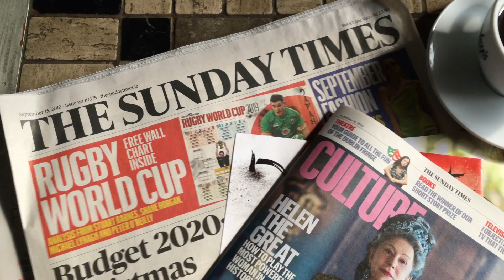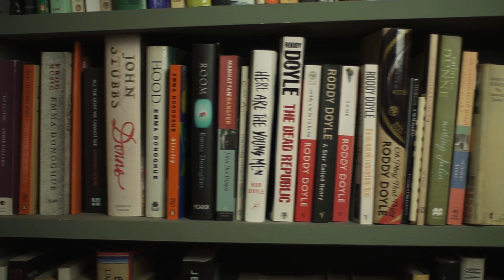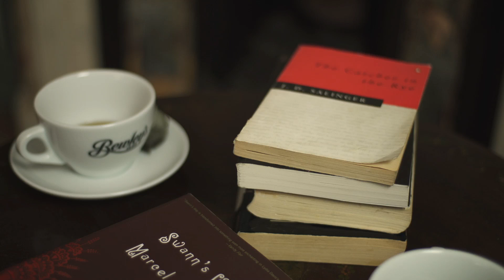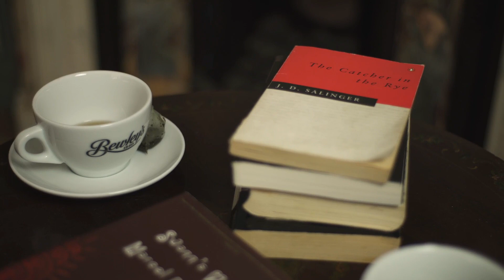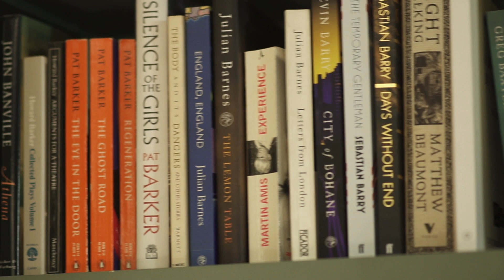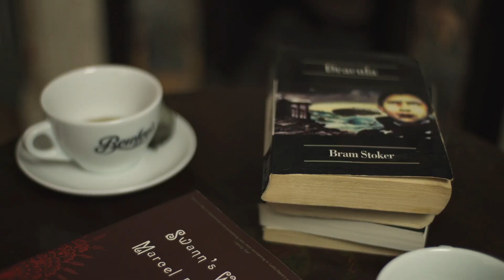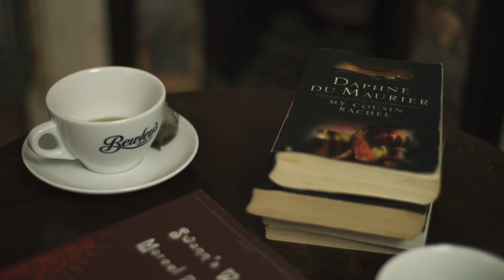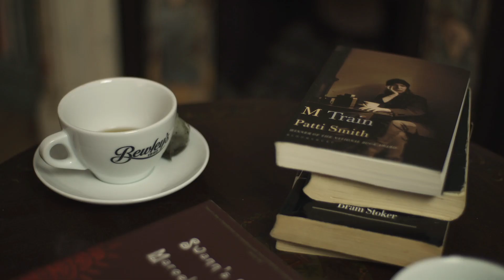ON THE SHELF Episode 1 - Joseph O'Connor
Eithne Shortall travels to Killiney and chats about everything from Proust to Patti Smith with Shadowplay author, Joseph O’Connor.

00:00 Introduction
01:20 Joseph's Office
02:40 Becoming a parent
04:46 The Catcher in the Rye by J. D. Salinger
06:06 Teenagers
08:21 Working as a journalist
11:15 Dracula by Bram Stoker
13:03 Star of The Sea
14:06 My Cousin Rachel by Daphne du Maurier
15:40 Stage Adaptation
18:19 M Train by Patti Smith
19:28 Horses
20:16 Music
21:42 Meeting Patti Smith
23:25 Redemption Falls
24:50 À la recherche du temps perdu de Marcel Proust
26:34 Conclusion